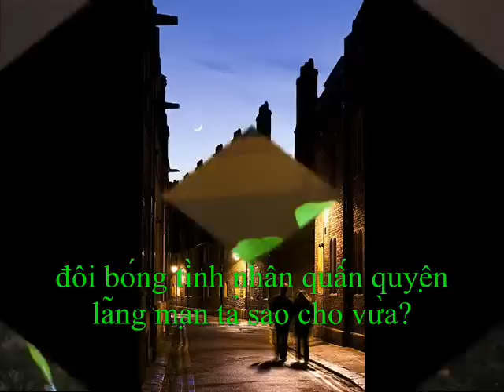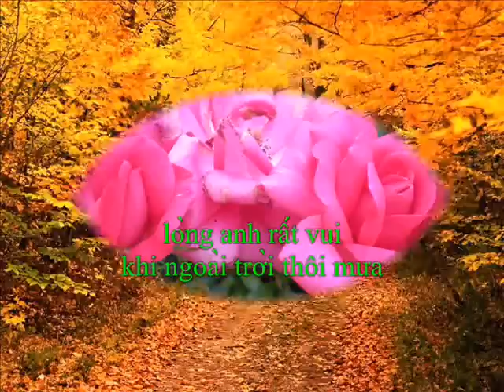Nắng Hay Mưa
Một số hình ảnh sưu tầm trên Internet. Montpellier, France

Lời : Thơ Minh Hồ
Nhạc, hòa âm & tiếng hát : Bùi Kim Cương

Chiều nay còn nắng
hay là mưa
làm ướt lối đi
anh thường đón đưa
đêm về ánh trăng vàng lấp lánh
đôi bóng tình nhân quấn quyện
lãng mạn tả sao cho vừa?

Chiều nay anh thầm nói
xin trời đừng mưa
cho con bướm vờn lượn
giữa vườn hương hoa
say tình nhớ dạt dào như sóng
mênh mông khát vọng mai sau
cùng em sánh bước đi về

Bên em
hết ưu phiền đêm vắng
thôi cầm bút viết thư
tâm sự đời mình
vì có em
bên anh uống cạn rượu lo lắng...
ngủ yên trên bờ môi xinh

Chiều nay thầm nói
Xin trời thôi mưa
đôi ta dạo phố phường
muôn nẻo chẳng chừa
giữa mùa thu lá rơi rơi
nhuộmvàng lối
lòng anh rất vui
khi ngoài trời thôi mưa

Minh Hồ

100409
Một số hình ảnh sưu tầm
 trên Internet

 & Minh Hồ Đào